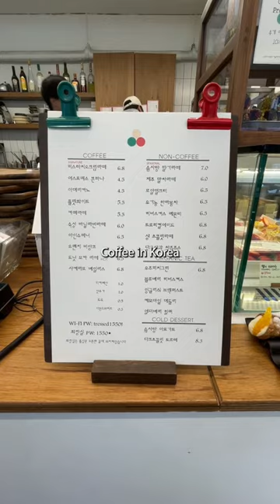USA most popular coffee order vs. South Korea